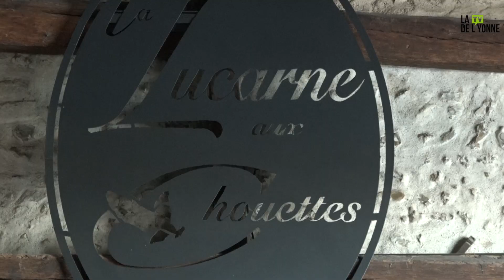Villeneuve sur Yonne : Des commerçants non essentiels ?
Visite chez 3 commerçants à Villeneuve-sur-Yonne à la suite de l’après confinement. Ils nous confie leur désarroi et leur crainte à la suite de ces nouvelles pertes.